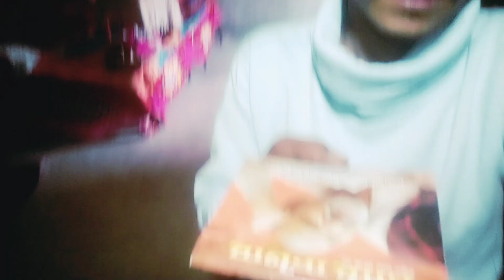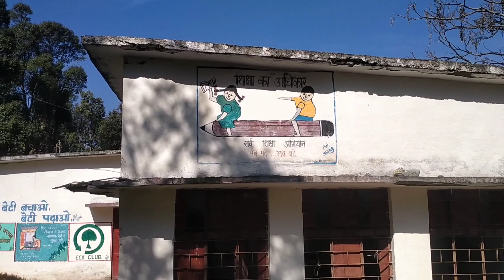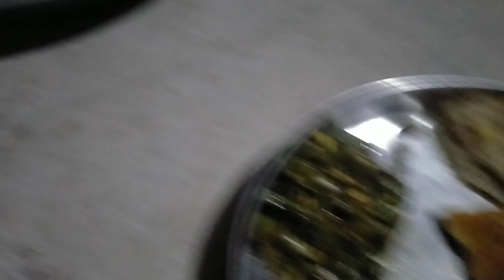maa ji ke sath me jal chadhaya life me pehle baar# Rameshwar dham#shivalaya maa boli ab melege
mahashivratri mahaparv # tyohar # Maa ke sath me jal chadhaya life me pehle. baari # Har Har mahadev 🕉️🙏🚩#
om namah shivay 💙🕉️# viral trending # mahashivratri mahaparv Bholenath sabke Sath # uttarakhand nainital talla ramghar # devbhumi # jhutiya ## sitara gaav# ese mahashivratri life m yaadgari palll# mummy bhai bhabhi # ke sath me ho gai puja # mata Peeta guru devta 🚩🕉️🙏# viral # trend viral # trend # vedio # ravindra joshi episode # aa gya new # episode # volg # bamm bamm. bhola # Bholenath sabke sath # Har Har mahadev 🕉️🙏🚩# rameshwar dham # shivalaya rameshwar dham mandir 🙏🚩🕉️# Pawan dham rameshwar dham # ram Ramay namah 🙏# Ram Ramay namah shivay 💙🔱🎎🚩🕉️# Rameshwar dham # shivalaya rameshwar dham 🚩🙏🙏# talla ramghar jhutiya # devbhumi # rameshwar dham 🚩# shivalaya